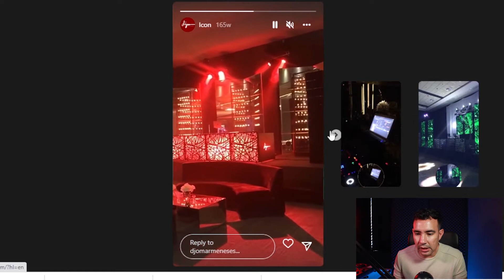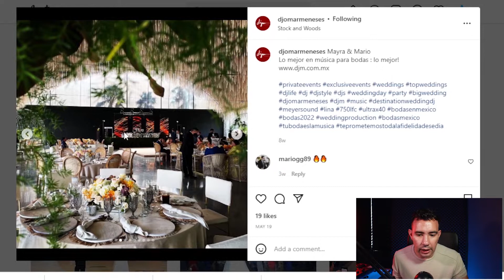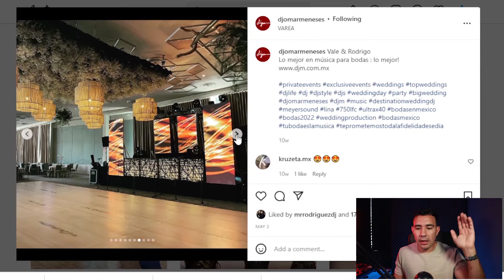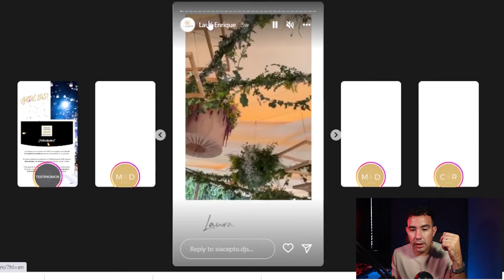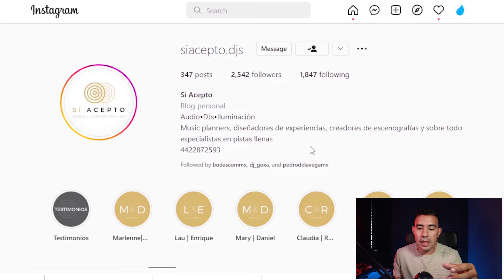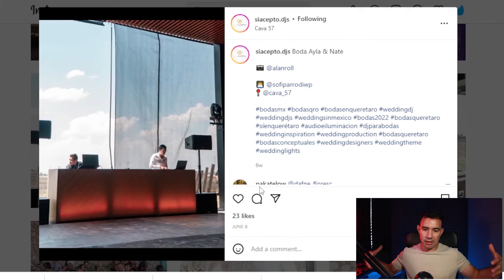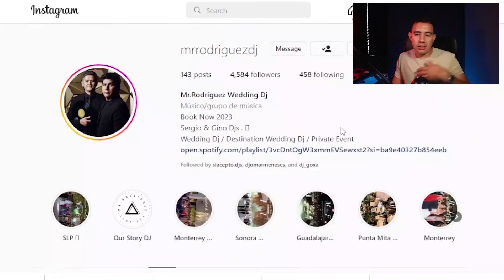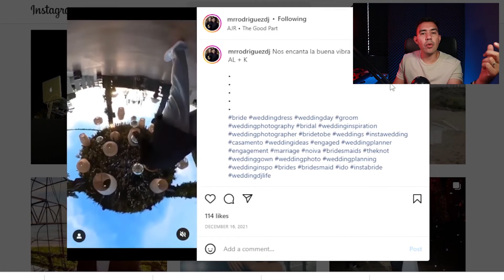ANALIZANDO🧐 cuentas de DJ en INSTAGRAM📷| Estilo Dj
Hola! hoy analizamos 3 cuentas de DJs top en MEXICO, espero te guste!
Creo que es muy bueno aprender de quien esta haciendo bien las cosas, y creo que son Referentes en el mercado de DJ de boda así que déjame tus comentarios en este video!